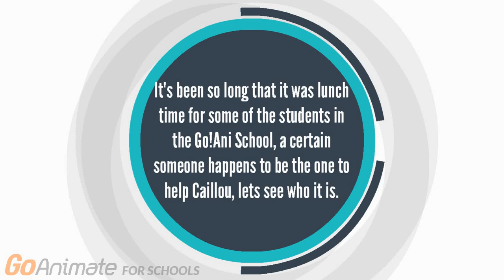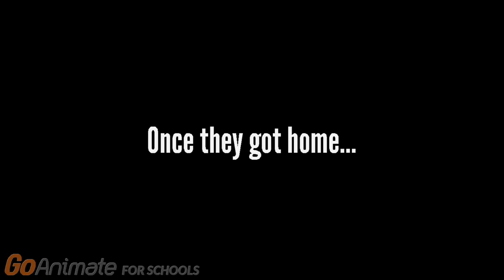Rosie Traps Caillou In Her Locker/Grounded (MOST VIEWED VIDEO)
I've remade the creepy song Tbone used to use in his videos, so I decided to test it out on this video and it's pretty accurate.

Also sorry if the grounding scene is a little laggy, I didn't want to record it from the preview scene cause the quality would be bad.